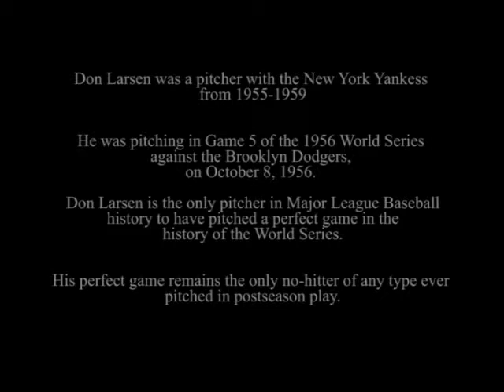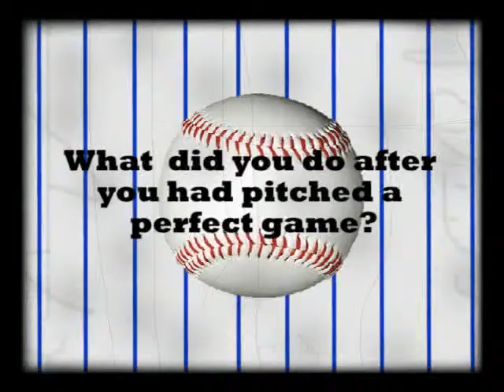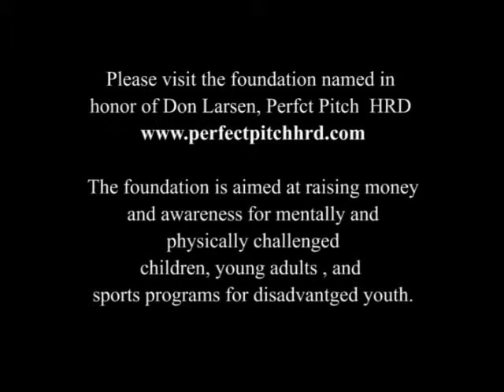Excerpt from PERECT PITCH: A Conversation with Don Larsen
Expcerpt for a work in progress by Grey Sky Films and Perfect Pitch HRD